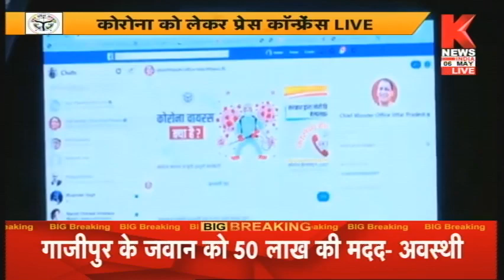Ghazipur के जवान को 50 लाख की मद्द : Awanish Awasthi | Knews